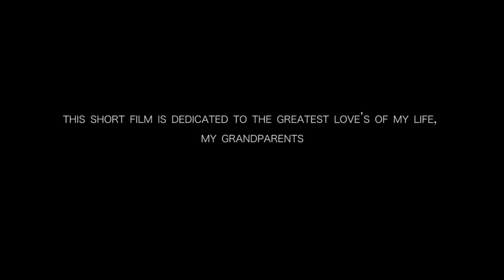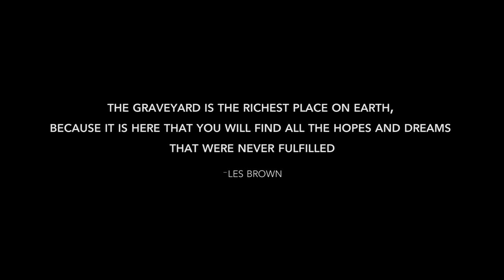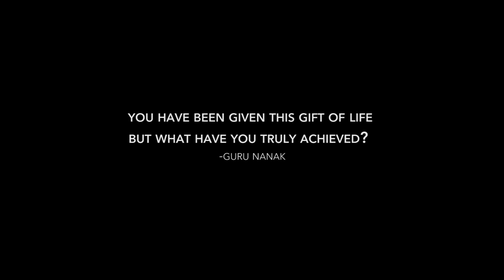Old Folks- Short Documentary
Old Folks is a short documentary film expressing the life lessons learnt by the older generation and what they hope to pass down to the young.

The old are usually forgotten yet it is from them, that we have the most to learn from. This short documentary film was an experiment to give them the voice and the opportunity to share their heart felt requests from the youth of today.

This project was inspired by the love i have for my Grandparents. They are day by day growing older and weaker- it is a shame because my future kids and their future kids won't have the opportunity to meet them and learn from them as i have.

This was made inspired by them.